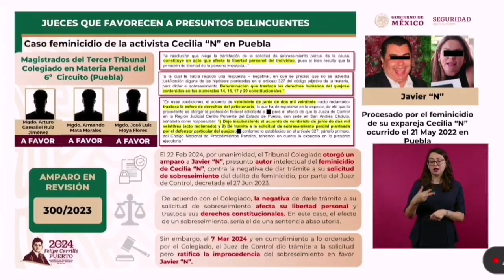En la mañanera de AMLO se exhibio a los magistrados que ampararon al feminicida de Cecilia Monzón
En la mañanera de AMLO, Luis Rodríguez Bucio, subsecretario de la Secretaria de Seguridad de Mexico exhibió los nombres de magistrados que otorgaron un amparo a Javier N., quién buscaba ser exonerado del feminicidio de Cecilia Monzón.